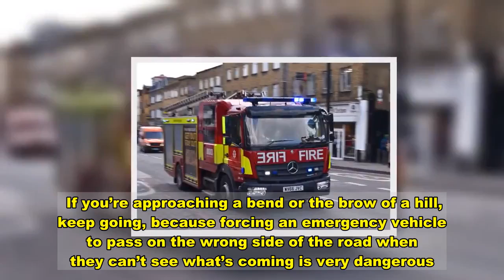Rules to remember when police, fire or ambulance need to pass you on the roads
Spotting the glare of blue flashing lights in your mirrors can be incredibly daunting for any driver, no matter how experienced they are.  Within a split second, motorists are forced to decide where to safely pull over, as well as making sure that it's safe to pull away once the emergency vehicle has passed.   With the help of the emergency services and Highways England, road safety organisation GEM Motoring Assist has some advice aimed to help learner drivers and instructors on how to deal with blue light vehicles, reports Wales Online.   From Tuesday December 1, 10 animations that show how best to react in this nerve-wracking situation, will be posted online over 10 days.   GEM chief executive Neil Worth said: “We know that most people want to help a ‘blue light vehicle’ but that they can be taken by surprise and they don’t always understand what ‘doing the right thing’ is.  “We are confident that these videos will help learners become more confident because there will be less confusion in situations where an emergency vehicle needs their help. If confusion is reduced, then so is a risk.” Stay calm and look for somewhere to pull in  It can be tempting to want to pull over wherever you are at the first sight of flashing lights, but stopping in the road with no way for an emergency vehicle to pass by you will only hold them up.  The best thing for you to do is to stay calm and look for a good place to pull in.  If you’re approaching a bend or the brow of a hill, keep going, because forcing an emergency vehicle to pass on the wrong side of the road when they can’t see what’s coming is very dangerous.  GEM suggests keeping out of bus lanes, not mounting kerbs, or stopping near traffic islands.  You should also not go through a red light to allow a vehicle past.   When approaching a roundabout  If you’re approaching a roundabout, make sure to keep an eye on the vehicle in your mirrors. Its lane position and indicators should tell you where it wants to go, so you can decide if you need to take action.  If you’re already stopped at the roundabout, move to the side if you can to give the emergency vehicle space to pass.  However, don’t drive into the roundabout if it is not safe to do so, and look around before moving off in case a second blue light vehicle is approaching. On the motorway  In free-flowing traffic, move to the left when it is safe to do so. An emergency vehicle will only pass you on the right.  In stationary traffic, if there is a hard shoulder, it is likely emergency vehicles will use this to move past any traffic.  However, if there is no hard shoulder on a three-plus-lane road, drivers in the left and middle lanes should move left, and the rightmost lane should move right.  This creates what's called an 'emergency corridor' - a gap between the cars - for the flashing light vehicles to safely drive along. Keep the corridor in place even when vehicles have passed in case more are coming.  Remember, it is illegal to use a 'red X' lane